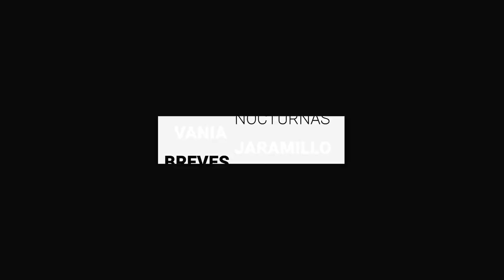Sin extensión de horarios en la capital por festejos de año nuevo | BrevesDeLaZona📰‼️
Estas son las noticias más destacadas de este martes
- Guanajuato capital registra al menos 15 menores de edad víctimas de violación sexual
- Llega Lucas ‘El Perro’ Romero de manera oficial a las filas del Club León
- Sin extensión de horarios en Guanajuato capital por festejos de año nuevo.